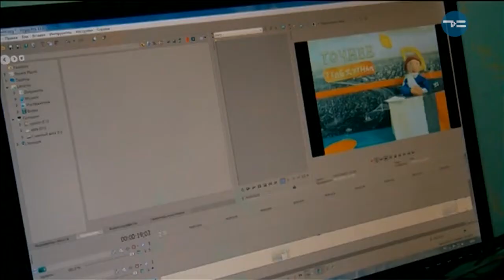ВЛАСТЕЛИНЫ ПЛАСТИЛИНА( НАШИ МУЛЬТИКИ)